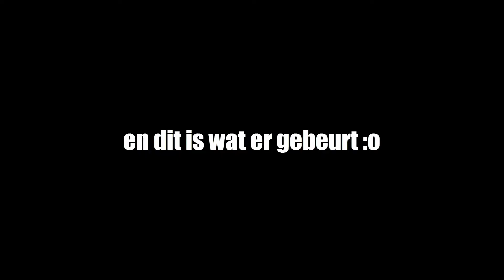GTA V Online Funny Moments - Laat me los, Geen wapens! #11 [NL]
Weer een geweldig deel XD